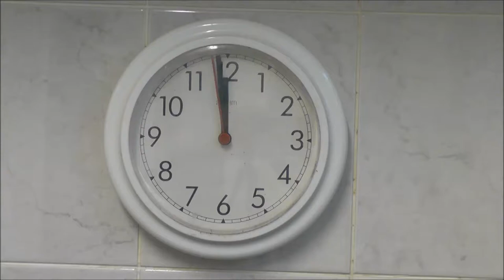Time lapse clock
Free to use Time laps clock filmed in my kitchen for 3 and 1/2 hours